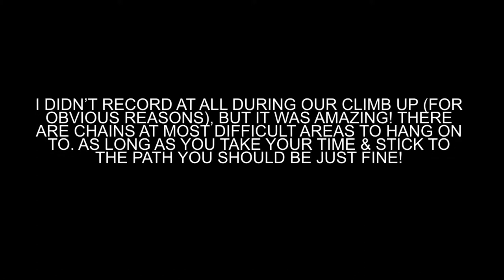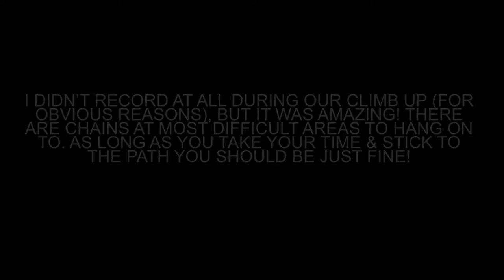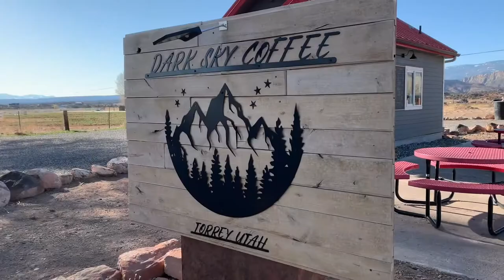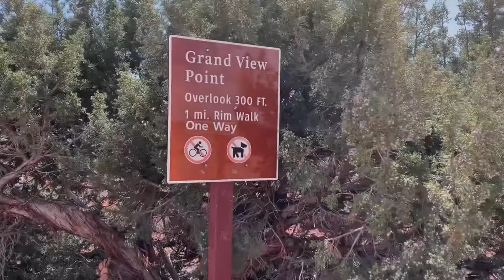Utah’s 5 National Parks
Music is by Joakim Karud.

Full description of our trip:

▫️Day 1: We drove from Denver to the outskirts of Zion National Park (just under 10 hours). We camped on blm land (free) about 40 minutes from the visitor’s center.

▫️Day 2: We headed into the NP early that morning (arrived around 6:30am). We used our Jet Boil to boil up some water for coffee and made bagels to enjoy while we waited for the shuttle. **To get to all the main trails in Zion, you HAVE to take the shuttle. Right now they are requiring reservations for the shuttle because of covid. Getting the shuttle tickets can be tricky, you have to purchase them on the park website either on one specific day the month before (then the window closes), or at 5:00MT the day before. So I set my alarm for 4:55 the day before and was ready on the website. We booked the 7-8:00am time slot right at 5:00 and within just a minute, the rest of the tickets were gone (so don’t wait till after 5:00!!!). Tickets are just $1 a person. We hiked Angels Landing (listed as one of the most dangerous hikes in the US, but you can do it as long as you’re careful and get there early!!!). This trail is rated hard and takes a little less than 3 hours to hike roundtrip. Afterwards, we ate at Oscar’s Cafe and the food was soooo good! (Try their fresh guac!)

▫️Day 3: We packed up our camping gear and headed to Bryce Canyon National Park (less than 2 hours away). We started at Sunset Point and followed that down to the Navajo Loop Trail and Queen’s Garden Trail. We took that up to Sunrise Point and followed the rim back to Sunset Point, where we were parked. I don’t remember exactly how long that took (I think maybe a couple hours), and the trail is rated moderate. Afterwards, we started heading towards Capitol Reef National Park (about 2 1/2 hours away). On the way we stopped at ‘Bryce Canyon Coffee Co’ and it was so good! I ordered an iced caramel latte. By the time we made it to Torrey (the small town just outside of Capitol Reef), we were exhausted and didn’t feel like searching for a blm campsite, so we booked a night at a cheap hotel that I definitely don’t recommend but it was the only thing available, lol! (The Snuggle Inn). We had dinner at this mexican restaurant called ‘Chak Balam’, they recently opened but their staff was so sweet and the food was great!

▫️Day 4: We stopped at Dark Sky Coffee in Torrey for some lattes and bagels and then drove in Capitol Reef NP. We hiked to Cassidy Arch (takes just a couple hours and is rated as moderate). Afterwards, we enjoyed a drive through the park and stopped to see the petroglyphs on the way out (those were so cool!). From this point we headed to Moab (about 3 hours away). When we got to Moab, we picked up some pizza from Pasta Jay’s and took it back to our favorite blm campsite that’s right next to Canyonlands NP.

▫️Day 5: We headed to Arches National Park (about an hour from our campsite). We arrived by 8:00am and hiked to Delicate Arch (rated moderate and takes a little less than 2 hours). Then we did an easy/ short hike to Sand Dune and Broken Arch. Afterwards, we headed back to Moab and had lunch at Zak’s (really good!!). Then we drove into Canyonlands. We didn’t hike very much in Canyonlands (last year we did the Mesa Arch trail and that was awesome!), we drove to several viewpoints in the park (so pretty!) and then headed back to our campsite.

▫️Day 6: we made the drive back to Colorado!

*Tips for visiting National Parks: GET THERE AS EARLY AS POSSIBLE! Trails and parking will fill up fast! If you plan on going to multiple parks a year, I suggest getting the annual pass that allows access to all National Parks for one year, it costs $80. A visit to one park for the day is $25. Always check park information on their websites, some parks require a shuttle, some don’t and some have closures throughout the year.*

*For camping: most parks have campgrounds that are either first come first serve or you can reserve them months in advance. We usually prefer blm land because its free and we always get really cool views. To find free campsites you can use All Stays, Freecampsites.net or Campendium.*